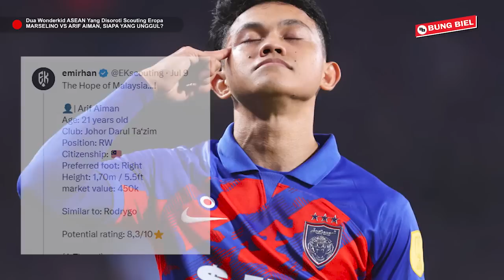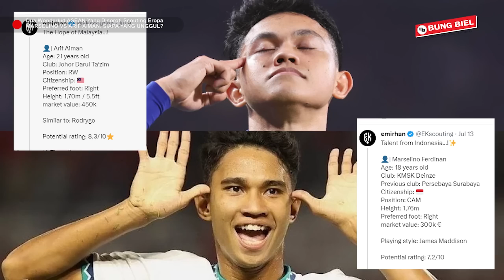Beda Kelas, Arif Aiman Dinilai Lebih Hebat Daripada Marselino Ferdinan, Benarkah??